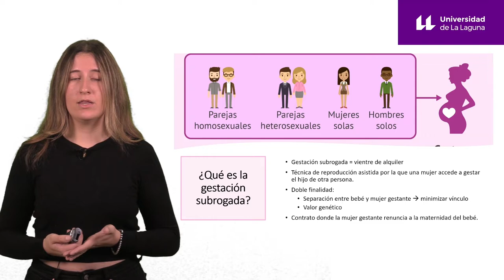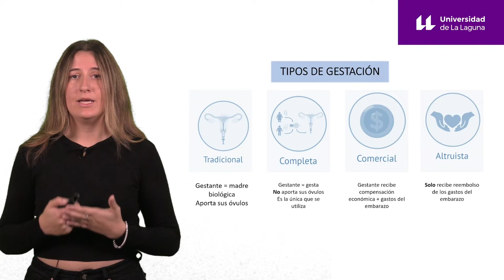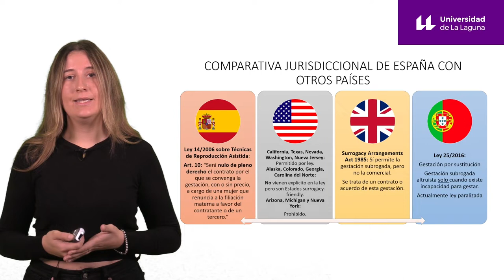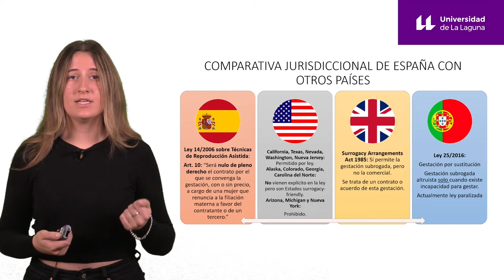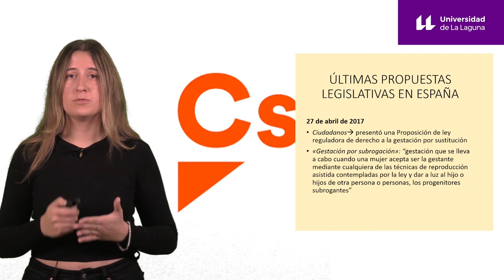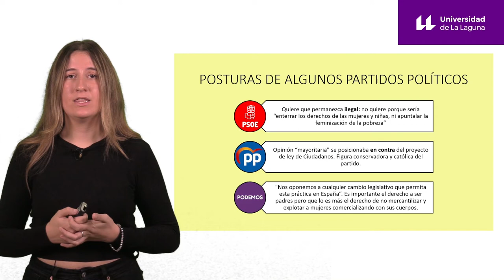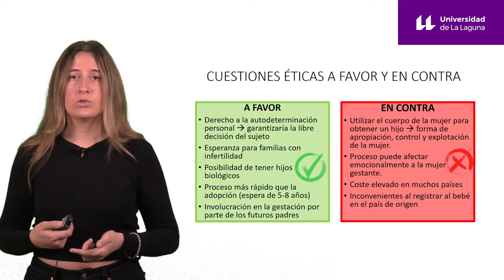La Gestación Subrogada